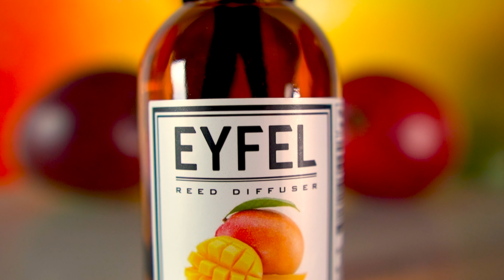Odorizantul de cameră Mango by Eyfel